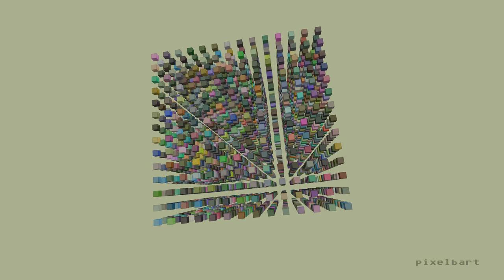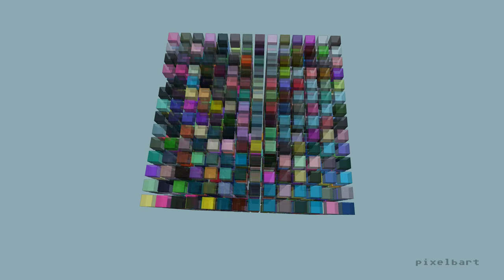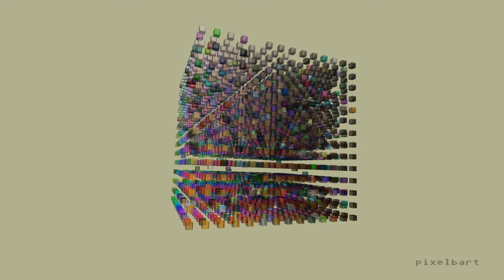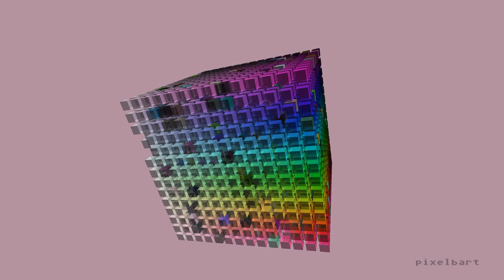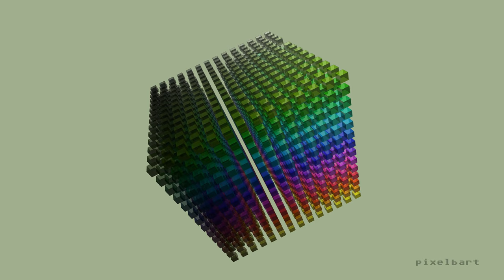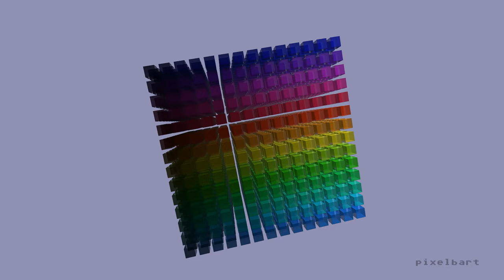A Scrambled Color Cube [4k]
A relaxing 3d animation of a scrambled color cube that slowly unscrambles itself.

Music: Digital Secrets by Unicorn Heads, from the YouTube music library.